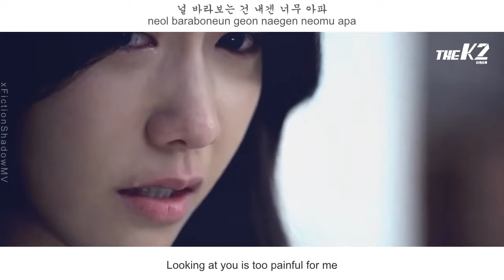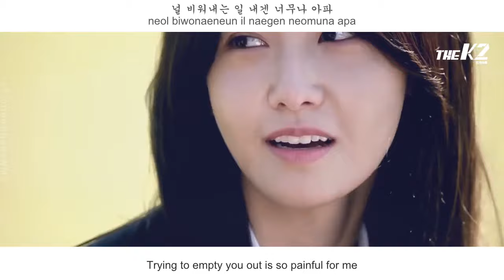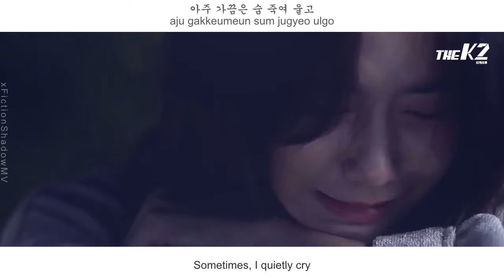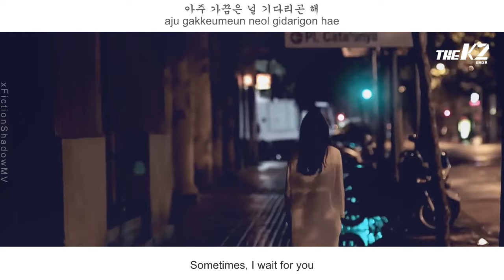Yoo Sung Eun (유성은) - Sometimes (아주 가끔) FMV (The K2 OST Part 2) (Eng Sub + Rom + Han)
(eng sub) Yoo Sung Eun (유성은) - Sometimes (아주 가끔)
더 케이투/The K2 OST Part 2